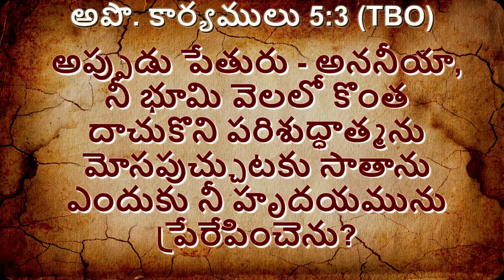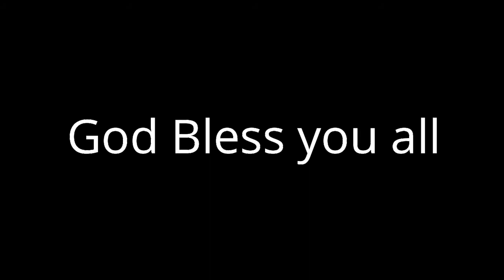సాతాను గుట్టు రట్టు|దైవజనులు క్రీస్తుమూర్తిరాజు గారు